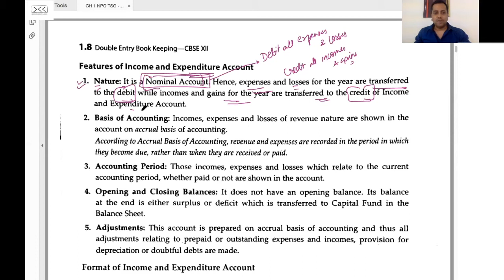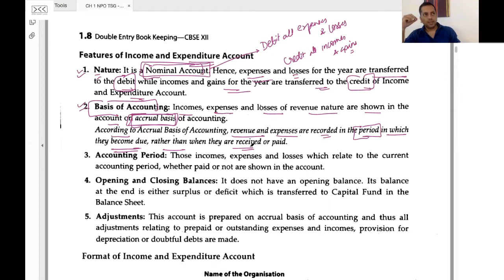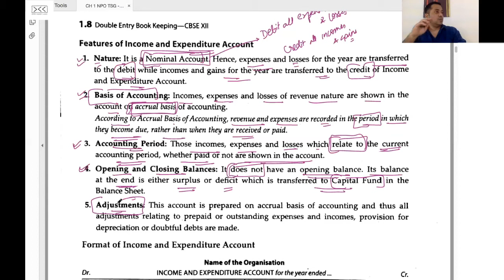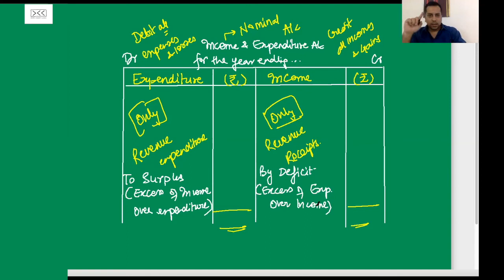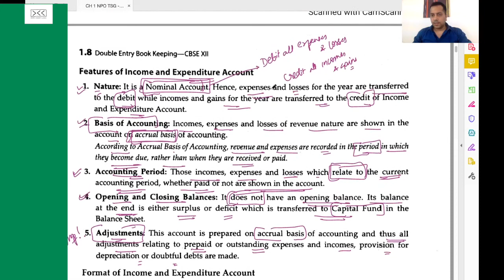C 2 - R 1 - Features & Format of INCOME & EXPENDITURE ACCOUNT - NOT FOR PROFIT ORGANISATIONS